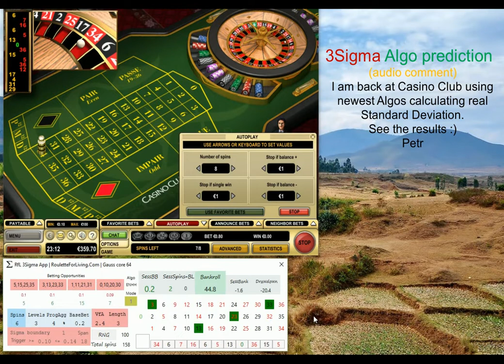RfL 3Sigma App | Casino Club Session #1 Newest Standard Deviation Algos | Roulette systems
Audio comment